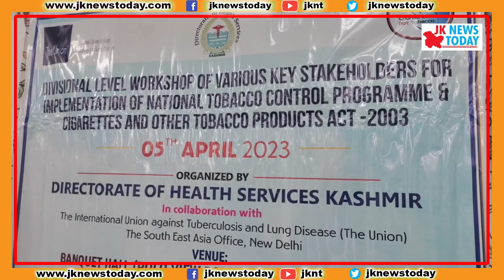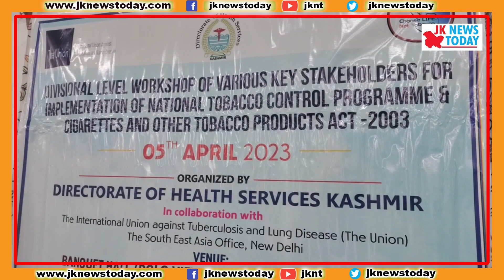Rising cases of Covid - Kashmir on alert | JK News Today